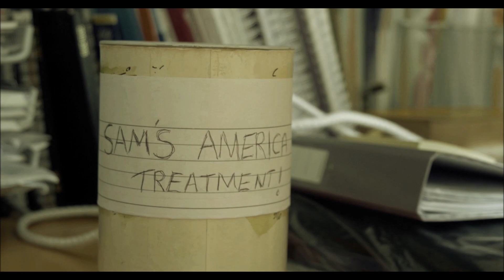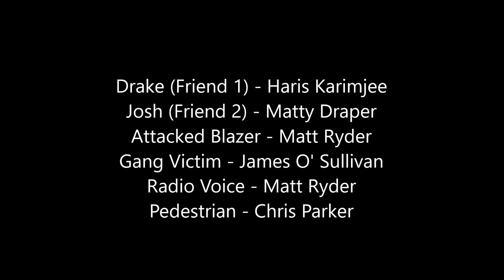HEART OF A LION (Short Film About Loss)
In the wake of radically changed family circumstances, a teenage boy attempts to balance turbulent family life and getting sucked into the wrong crowd, unaware of the consequences this may yield.

MUSIC